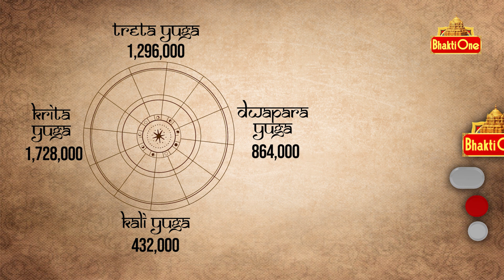రాఖీని ద్రౌపది శ్రీ కృష్ణునికి కట్టినప్పడు ..కృష్ణడు ఇచ్చిన వరమేమిటి ..?? | Sri Bangarayya Sharma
Mythological Significance of Raksha Bandhan : Indian culture too has myriads of mythological stories that establish “the sanctity” of Indianness. The festival of Raksha Bandhan comes with its set of mythological stories too. The word Raksha Bandhan has two words in it: Raksha meaning protection, and Bandhan meaning bond – a bond of protection.

!! Draupadi’s act of tearing a small piece of cloth from her sari; her bandaging Krishna’s finger, and Krishna’s promise to protect her – the bond of protection — the very essence of the festival of Raksha Bandhan.